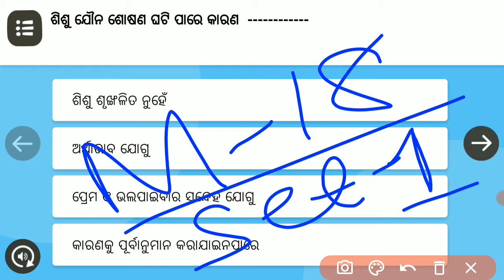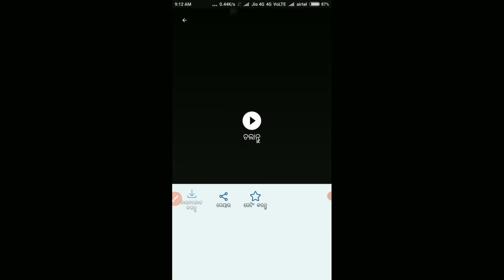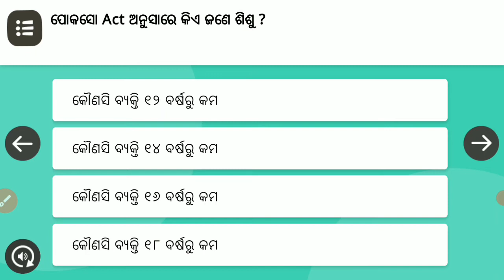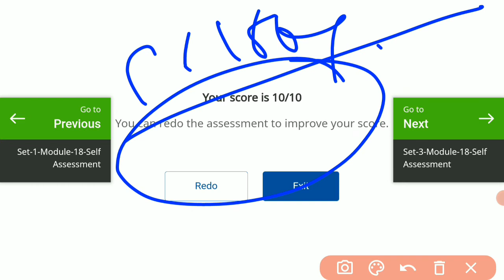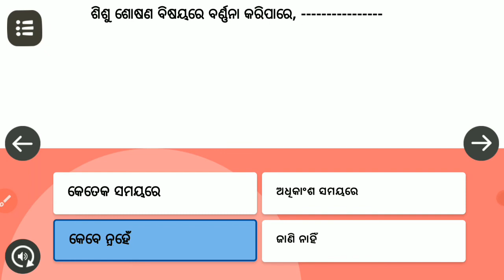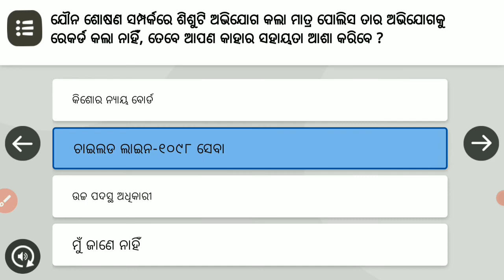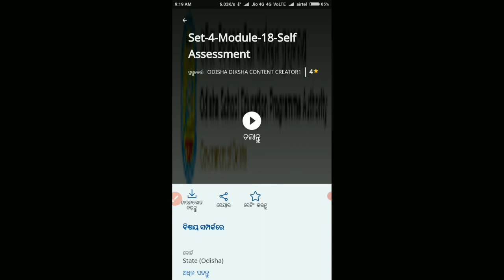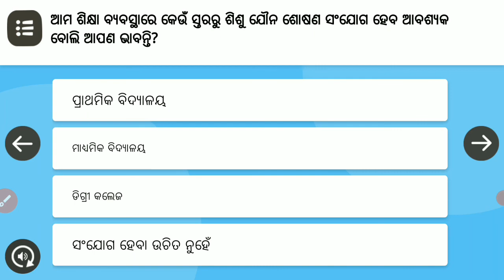Nishtha Module 18 answers || Nishtha Module 18 Quiz 100% correct Answers || Module 18 answers key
Nishtha module 5 Quiz Answers || Module 5 Quiz answers || Nishtha Training || Module 5 || Set-1,2 ||

Learning Outcome(LOs) in odia.

What is the activity of odia language , କେମିତି କରିବେ activities ସାହିତ୍ୟର ଗଦ୍ୟ ବିଭାଗରେ,

Odia kabita show, NUA BARASHA2021,ନୂଆ ବରଷ, SAIRAM PRODUCTION ENTERTAINMENT

Nishtha Module 16,17,18 link || How to add nishtha module 16,17,18 in your Diksha app ||

Rubrics for Assessment in odia ||Nishtha Module 7 Training|| PART-9 || School Based Assessment ||